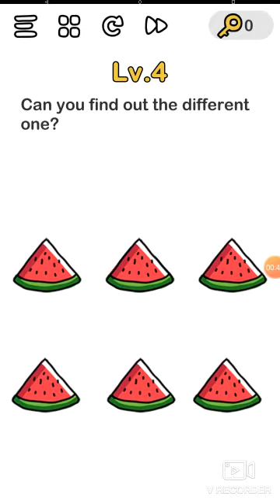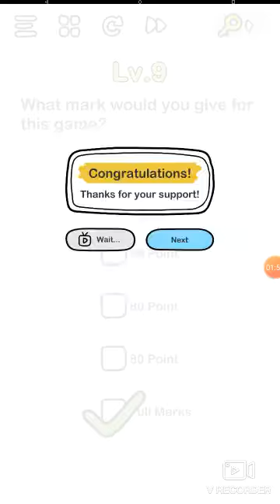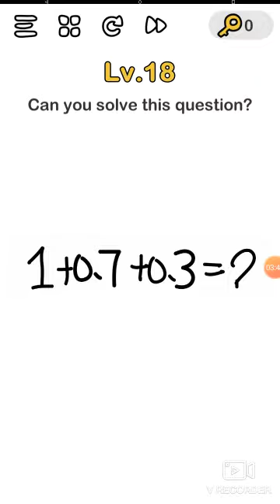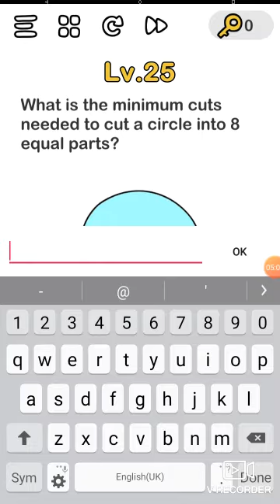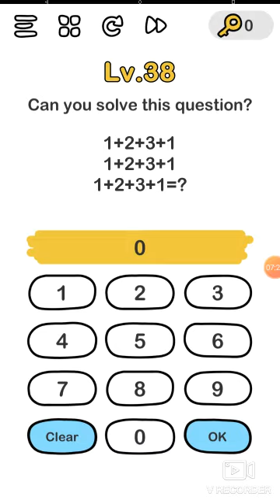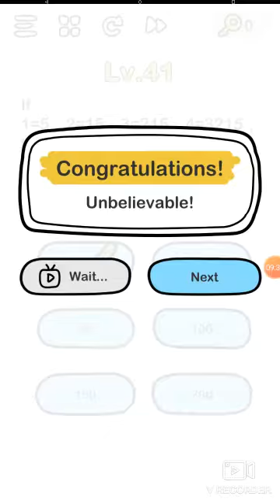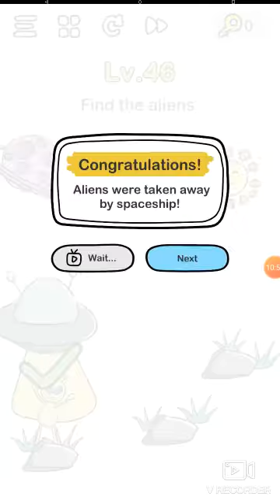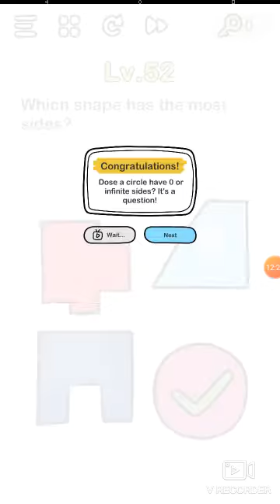Subrang hirap tunglaron Brain Out